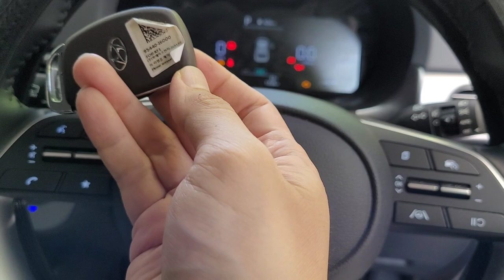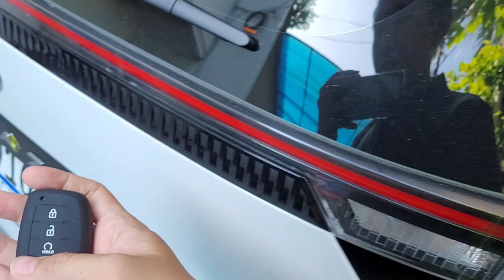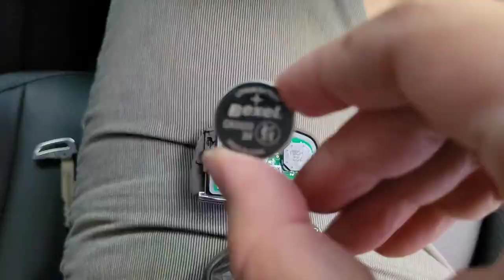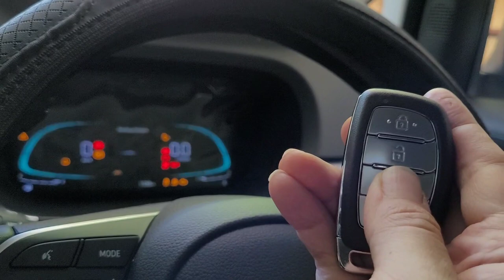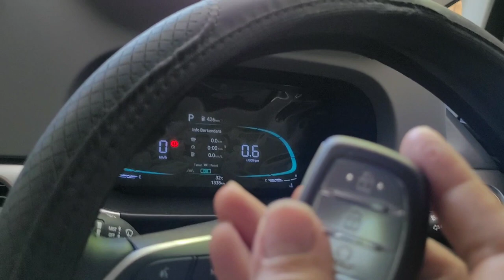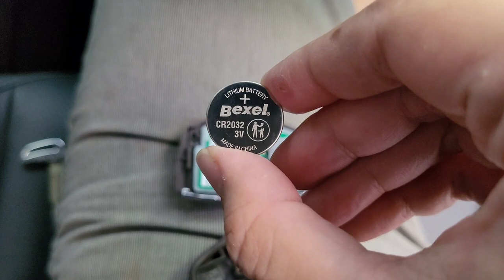Review Kunci Mobil Hyundai Stargazer / Remote Key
Tiktokshop datangjualbeli